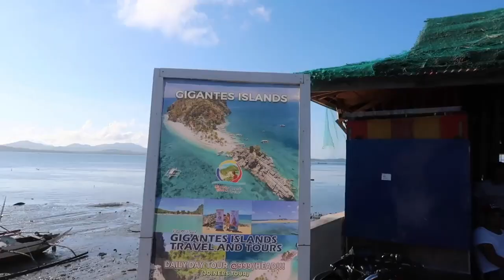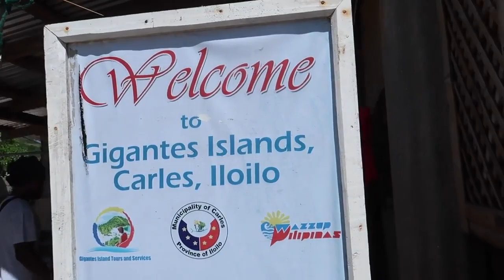THE MALDIVES OF THE PHILIPPINES?!! (TRAVEL VLOG)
is this the Maldives of the Philippines??! So unbelievable white sand beaches, friendly locals and good seafood. This is the Gigantes Island region right outside of Carles Panay Island in the Philippines. Enjoy the
vlog!